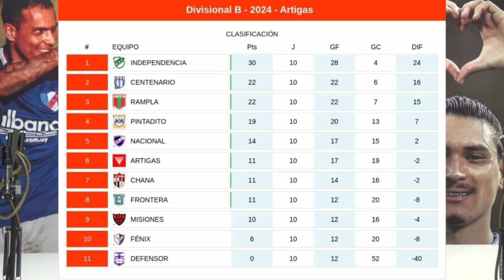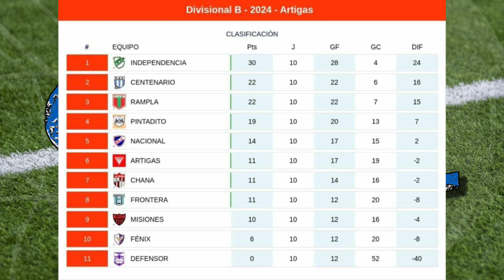Gol a Gol - Bloque 01 - 160924